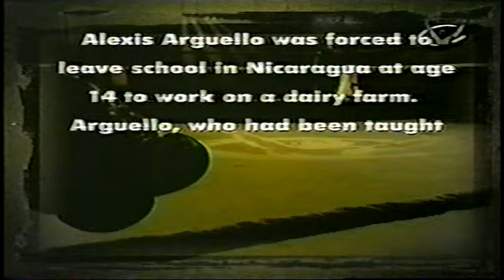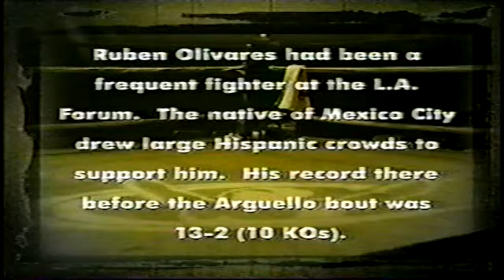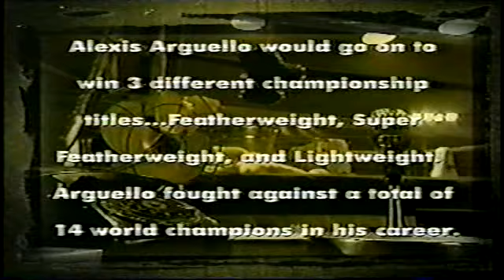Arguello Vs Olivares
Alexis Arguello's title winning knockout of Rockabye Ruben Olivares